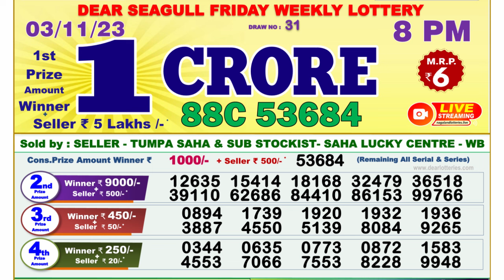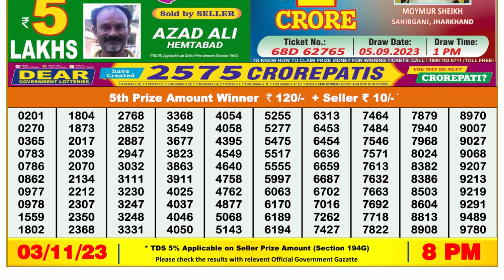Dear Lottery Sambad 8pm today 03.11.23 Nagaland State Lottery Result